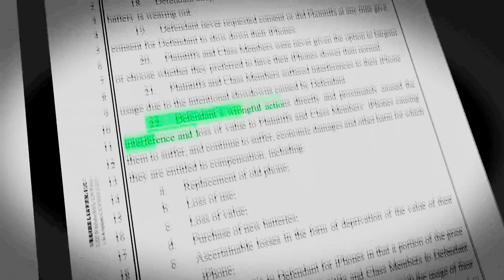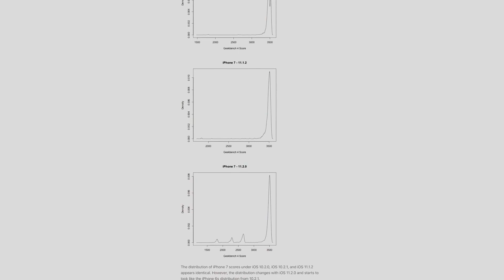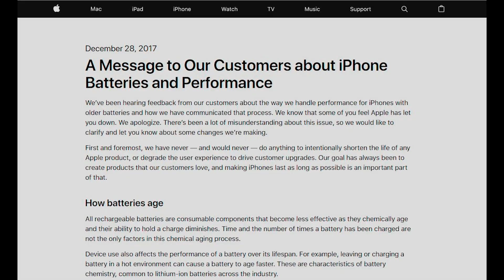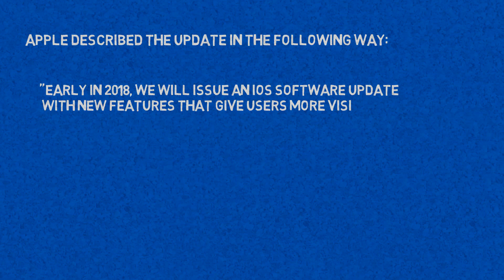TURN OFF CPU THROTTLE ON YOUR iPHONE | iOS 11.3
Tim Cook the CEO of Apple in an interview to ABC News stated that by installing the next iOS update users will be able to turn off CPU THROTTLE on their iPhones and regain performance. But there's a catch!

Skip to 1:57 for Tim Cook's statement